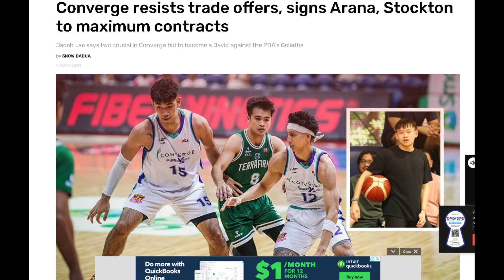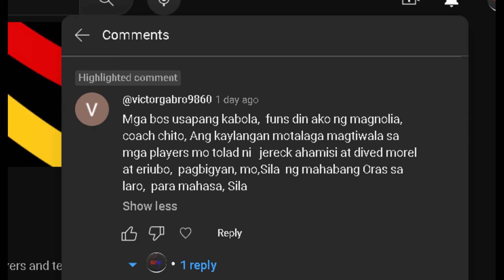PBA Trade Rumors: TNT-Terrafirma BLOCKBUSTER Deal Suggestion! Magnolia-NOR trade buzz, UNFAIR?